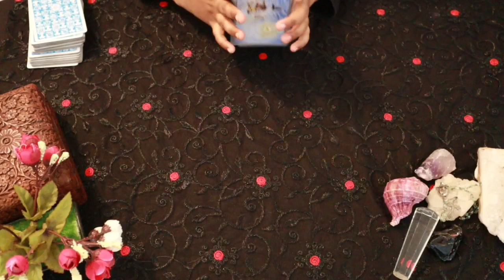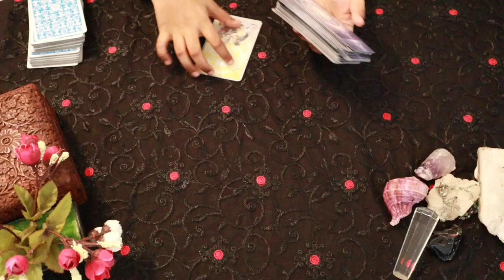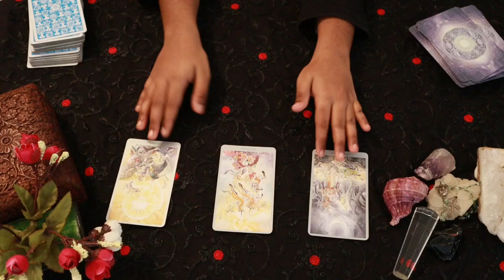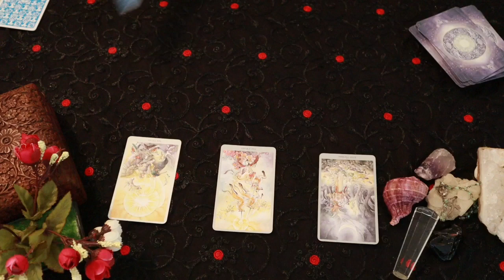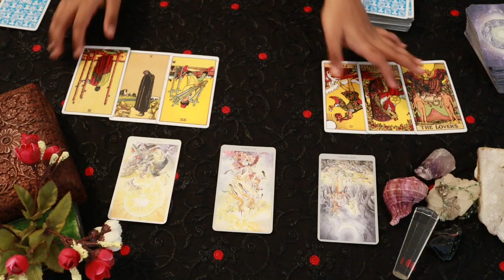Capricorn daily love tarot reading ♑They know your imperfections and still love you!!♑14th April 202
vibutha_love_divinations

vibutha_love_divinations

Decks Used:
Mini Rider Tarot deck:
The Light Seer’s Deck:
The Hermetic Tarot:
Tarot Lenormand
Pre-Raphaelite Tarot
Mystic Monday
Gilded Reverie
Golden Tarot
Gilded Reverie Lenormand
Wisdom Oracle